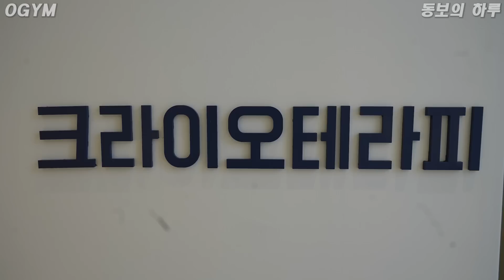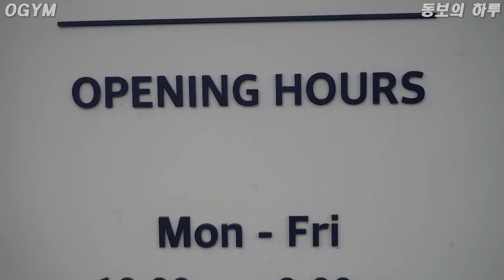[동보의하루] 한국 입성 그리고 새 출발 (feat. 상지대 축제)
동보의 오늘 하루 일과
1. 이발
2. 운동
3. 크라이오테라피
4. 상지대 축제